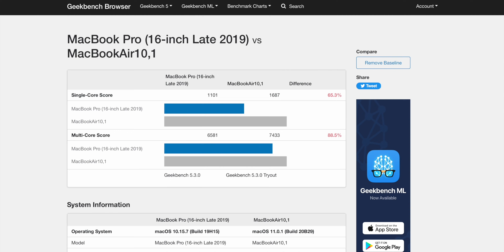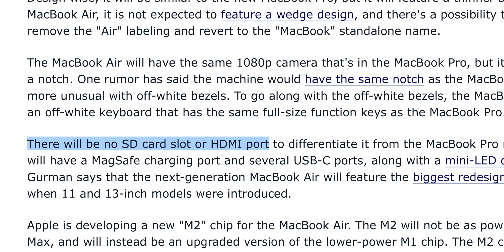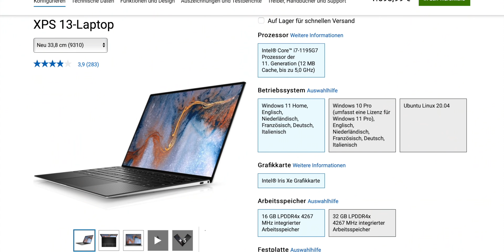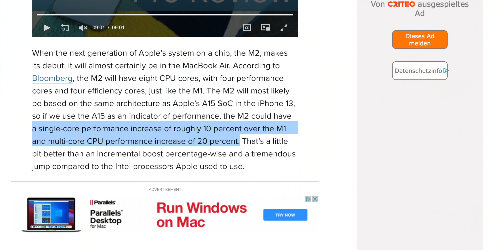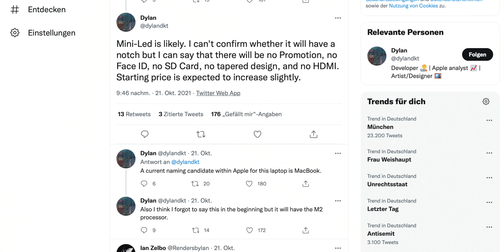Das nächste MacBook Air: Neues Design, MagSafe und Mini LED?! | M2 MacBook Air 2022 Preview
Meine YouTube Ausrüstung:
Sony Alpha 7c:

Sony 24mm F1.4 GMaster Objektiv:

Tamron Objektiv:

iPhone 13 Pro:

16" MacBook Pro:

iPad Pro 2021:

Magic Keyboard für das iPad Pro:

Tranzparenzbericht:
Dieses Video ist aus eigenem Antrieb entstanden und ich habe kein Geld für die Erstellung des Videos erhalten. Alles im Video gesagte entspricht meiner eigenen Meinung.